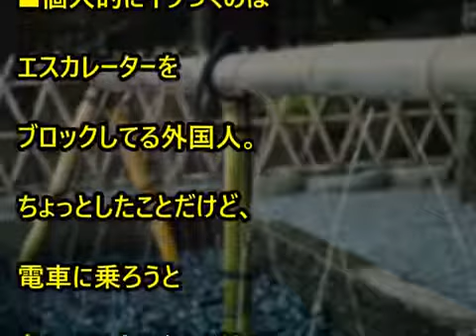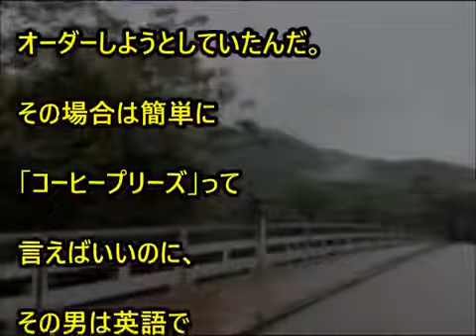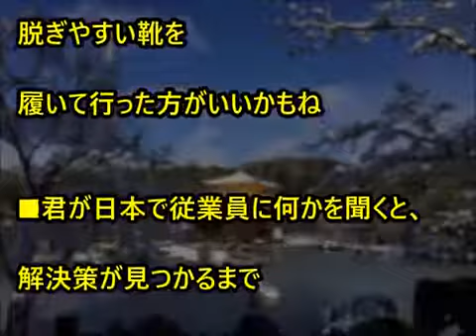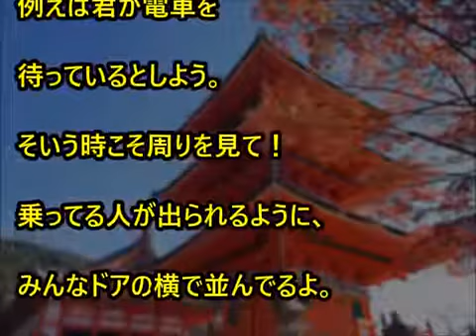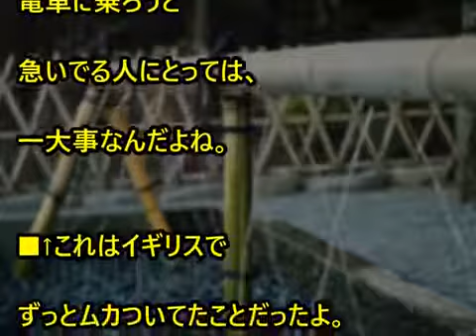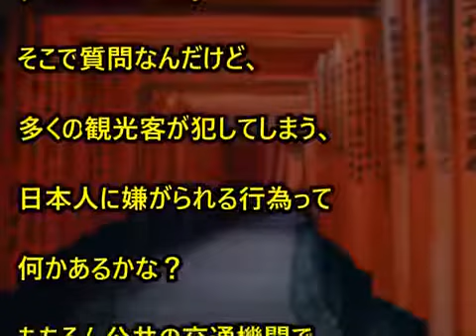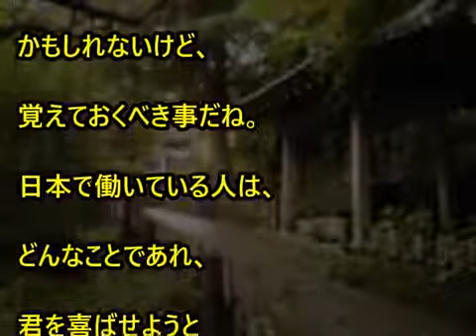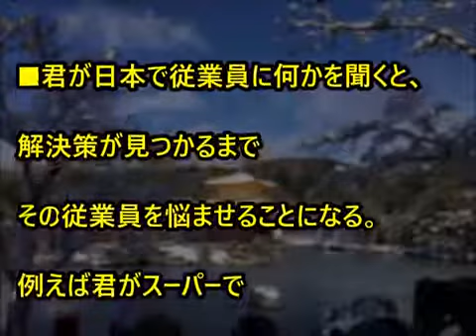海外の反応 観光客として初めて日本に行く予定のイギリス人の不安 もし日本人に嫌われたらショック…日本の文化や日本人の民度の高さが大好きな外国人のちょっとした悩み わかば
チャンネル「じぱんぐ堂」 【海外の反応】驚愕！黒人観光客の子供がワインを割っちゃった….

ご視聴頂きありがとうございます。 → 日本の観光地で問題になっている「観光公害」という言.